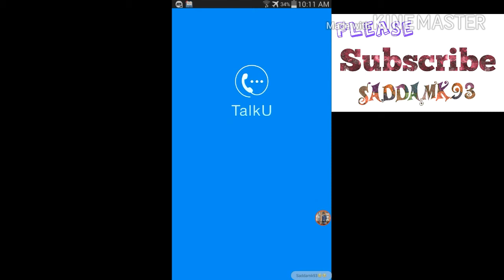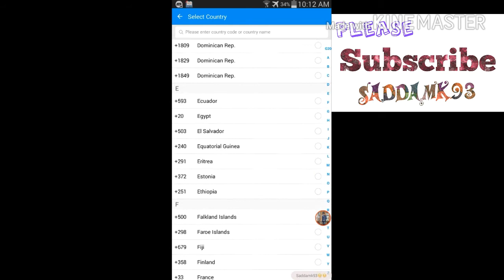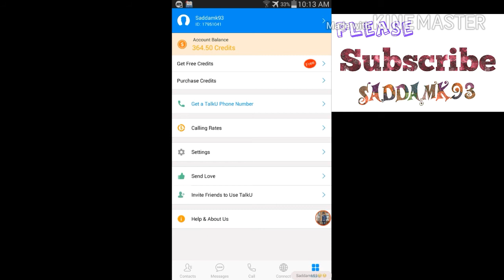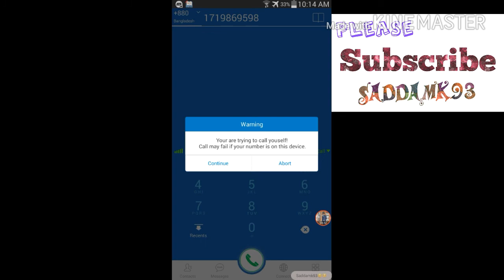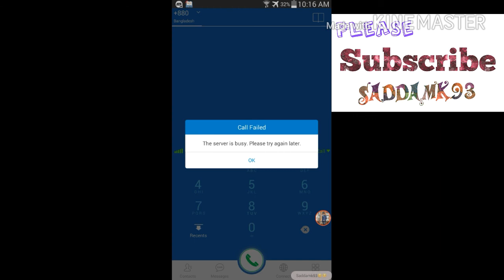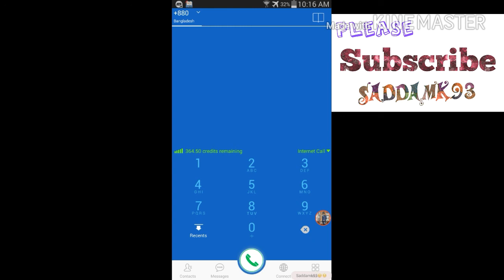ফ্রি কল করুন বিশ্বের যেকোন দেশে !